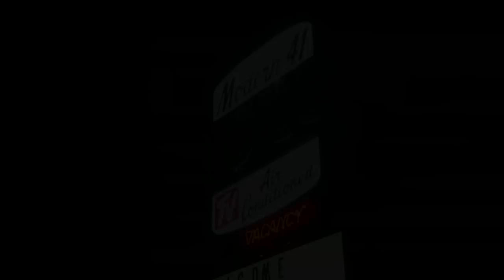FEEDING FRENZY full trailer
A mysterious old man named Mr. Plinkett is keeping a deep dark secret locked away in the basement of a small-town hardware store: vicious, flesh-eating creatures with a mysterious past. Once these creatures escape, all hell breaks loose and it's up to Jesse, an incompetent hardware store employee, to stop them from turning the town into a feeding frenzy!

Directed by Mike Stoklasa and Jay Bauman of Red Letter Media, the group responsible for the internet's 70 minute 'Phantom Menace' review, 'Feeding Frenzy' is a tongue-in-cheek homage to the rubber puppet monster movies of the 80's such as 'Critters,' 'Ghoulies,' and all the other films that ripped off 'Gremlins.'